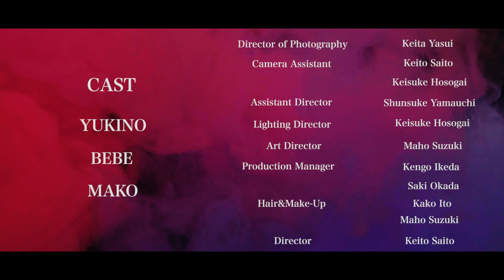Beautiful Night / 真虎 Official Music Video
真虎 - Beautiful Night

MV-CREDIT
[Cast] Yukino / BEBE / Mako

[Camera Assistant] Keito Saito / Keisuke Hosogai
[Assistant Director] Shunsuke Yamauchi
[Lighting Director] Keisuke Hosogai
[Art Director] Maho Suzuki
[Production Manager] Kengo Ikeda / Saki Okada
[Hair&make-Up] Kako Ito / Maho Suzuki